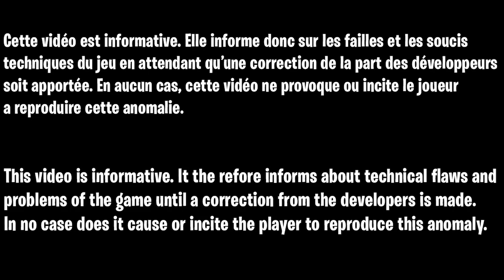DÉFI QUÊTE SECRET KLOMBAIES RAMASSÉES FORTNITE, EMPLACEMENT KLOMBAIE FORTNITE SAISON 2 CHAPITRE 3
▬▬▬▬▬▬▬ • BIENVENUE 😍 • ▬▬▬▬▬▬▬

▬▬▬▬▬▬▬ • PARTENAIRES 💪 • ▬▬▬▬▬▬▬

👉StealthGamer:
"SOISCOOLMEC"
"STRIKESOISCOOL"

TikTok "SoisCoolMecYTB"
👻Snapchat "soiscoolmec"

.▬▬▬▬▬▬▬ • TOP DON 💰 • ▬▬▬▬▬▬▬

▬▬▬▬▬▬▬ • MUSIQUE OUTRO 🎵 • ▬▬▬▬▬▬▬